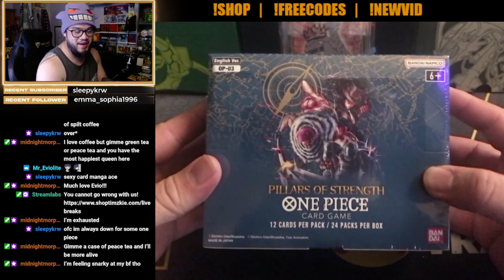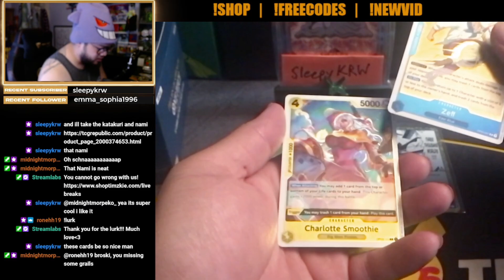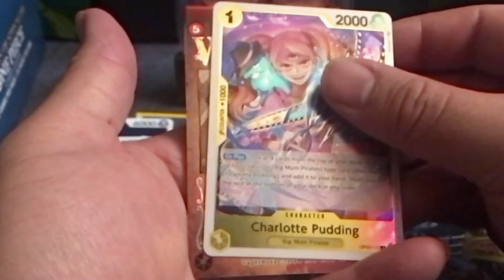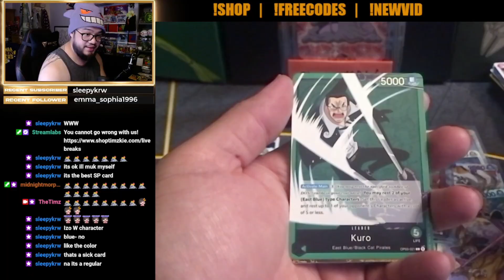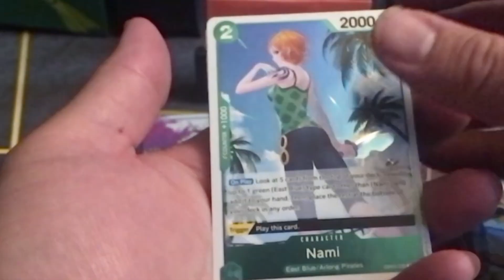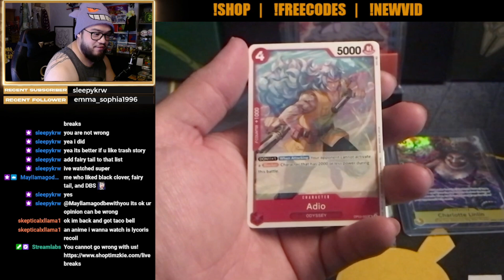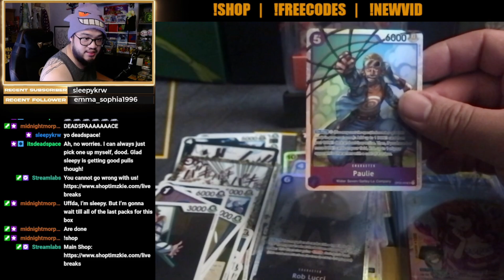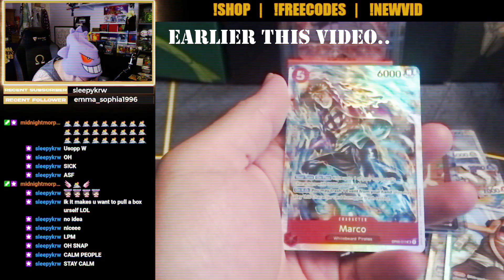Pokemon Guy Opens One Piece Cards - Pillars of Strength Boxes!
We stream on Twitch.tv/TheTimz !!! Join us for Pokemon TCG content, openings, and livebreaks!

Send us stuff!:
Timothy Tan
2530 Berryessa Rd.

- lofi geek (BG Music)
- Hilefix - Back to You We stream on Twitch.tv/TheTimz !!! Join us for Pokemon TCG content, openings, and livebreaks!

Send us stuff!:
Timothy Tan
2530 Berryessa Rd.